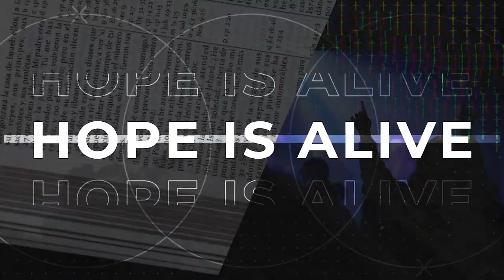Wednesday Bible Study | August 23, 2023